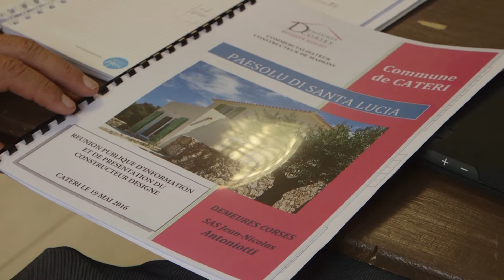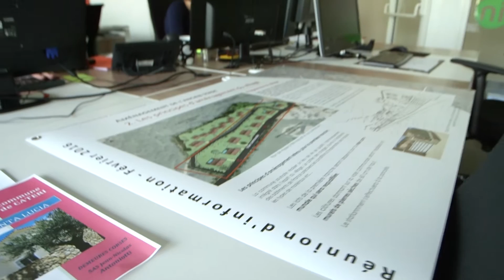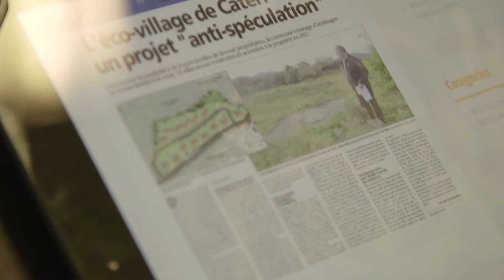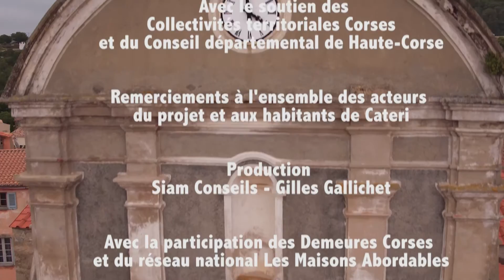Le paesolu di Santa Lucia, un éco village réservé aux primo accédants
La genèse d'un projet de  construction de 14 villas avec des règles anti spéculatives inédites en Corse !